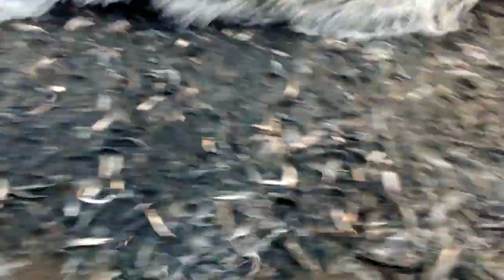Checking Out Thousands of Spawning Capelin with Doggo and Friend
Footage too good to not upload on NezazorDetecting! Me, my friend and his doggo went to a beach to see the capelin( a small forage fish of the smelt family found in the North Atlantic, North Pacific, and Arctic oceans.) spawning. It was mesmerizing and amazing to see this happening. This occurs every summer here in Newfoundland. Hope you all enjoyed the short video guys!